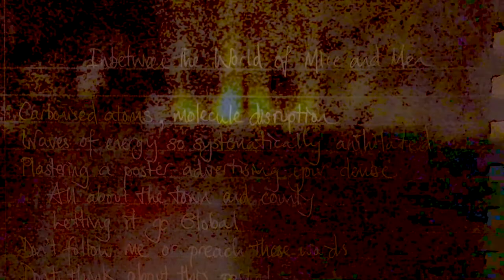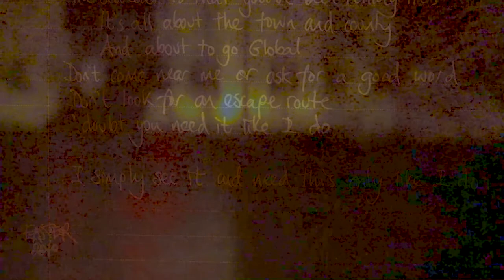Velvet Furs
Deltaviolin "Velvet Furs" video soundtrack
Piano with acoustic & electric violin
by Benedict Heaney
Recorded & produced at Benbecula Studio